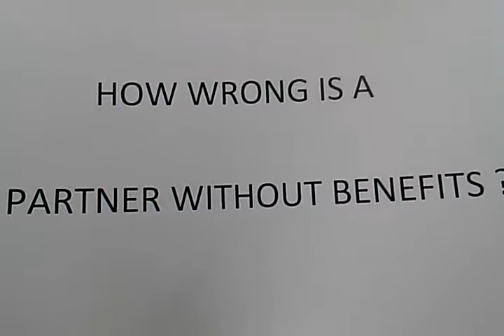DEMO DOC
A demo preview for upcoming content